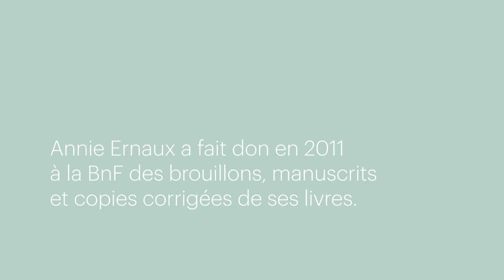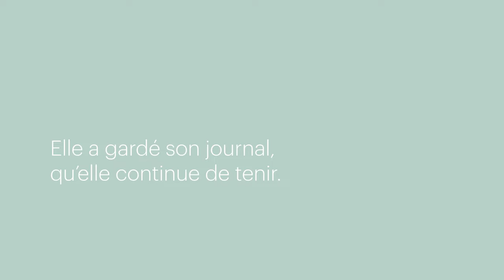Entretien avec Annie Ernaux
En 2011, Annie Ernaux a fait don au département des Manuscrits de la BnF de tous les brouillons, notes préparatoires et copies corrigées de ses livres publiés depuis "Une femme" (1988). Une décennie et un prix Nobel de littérature plus tard, elle évoque pour "Chroniques", le magazine de la BnF, la relation qu’elle entretient avec les traces de son travail.